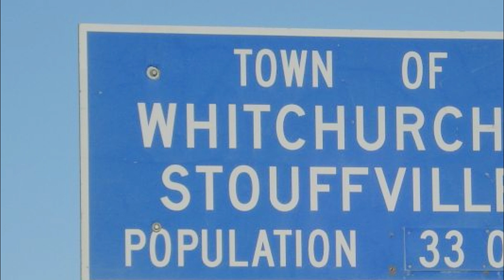Bustin' moves since 1921 - It's Not Unusual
More than 100 BILD members volunteered to help out with the entertainment for the 33rd annual BILD Awards by showing off their dance moves to this classic tune.

Original song: "It's not unusual" by Tom Jones